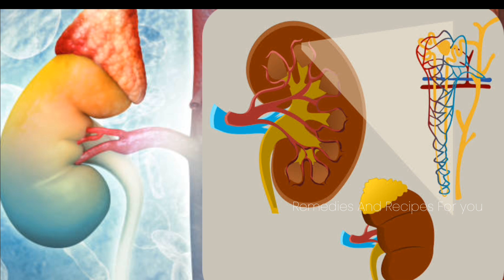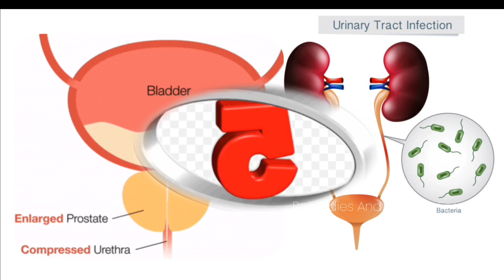ज्यादा देर पेशाब रोकने से क्या होता है। पेशाब को रोकने से क्या होता है😳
पेशाब रोकने से कौन सी बीमारी होती हैं
पेशाब मे इन्फेक्शन कैसे होता है
पेशाब मे जलन और दर्द क्यों होता हैं
यूरिन डिस्चार्ज के दौरान तेज दर्द क्यों होता हैं
मूत्र मार्ग संक्रमण
ब्लेडर में सूजन
ज्यादा देर बाथरूम रोकने से क्या होता है
Urinary tract Infection
Urine Burning
Hold Urine